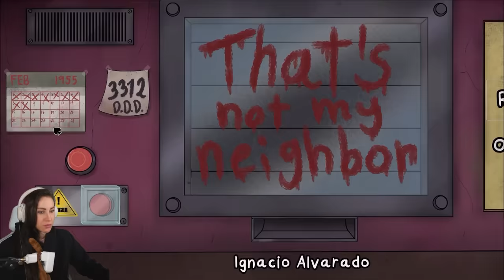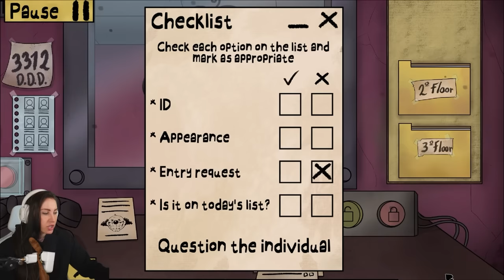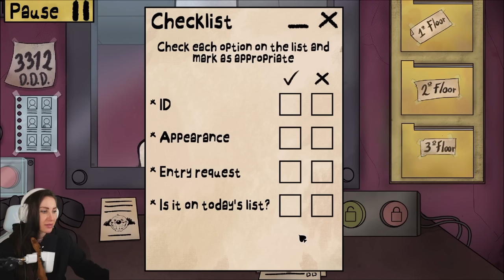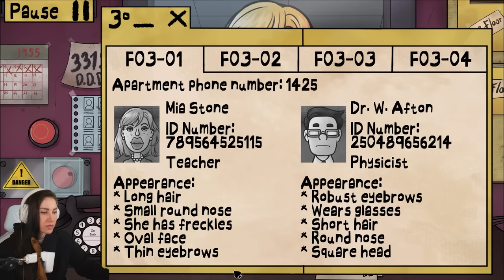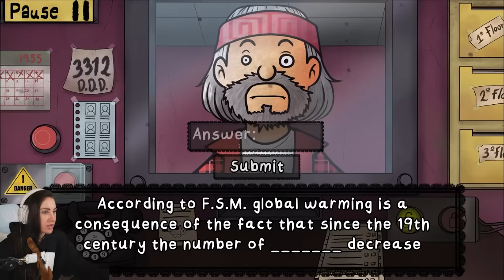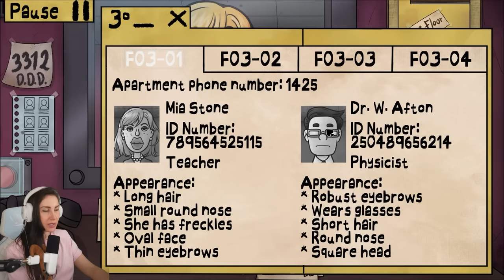Die Doppelgänger und Easter Eggs werden immer gruseliger - Thats not my Neighbor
Heute spielen wir that's not my neighbor. Ein Game in dem wir Doppelgänger die unsere Nachbarn imitieren daran hindern müssen das Gebäude zu betreten indem wir ihre Echtheit prüfen. Ein sehr cooles Spiel mit vielen gruseligen Begegnungen. Viel Spaß wünscht dein Verspieltes Gnu!

  ►DAS IST DRIN:
-2x RGB Lüfter für hinten und oben
-Windows 10

   SCHREIBTISCH EQUIPMENT
*►Handy Halterung